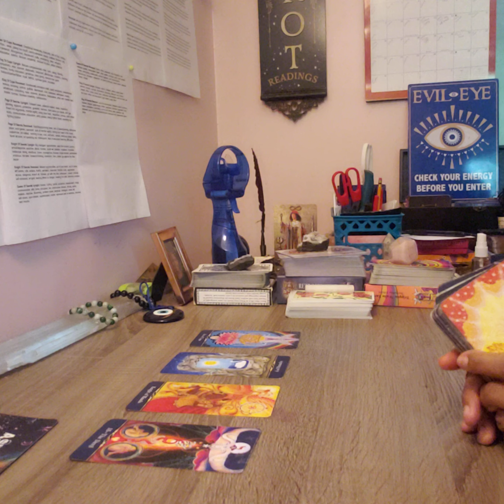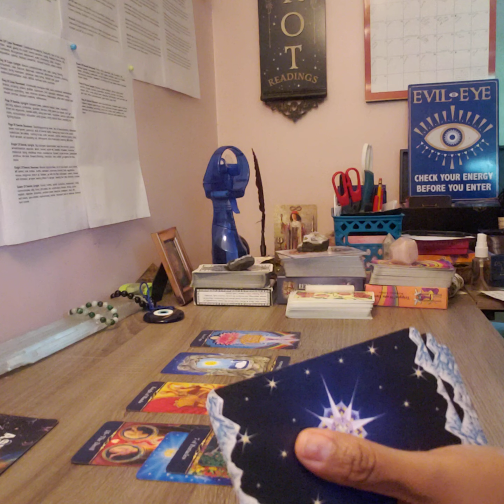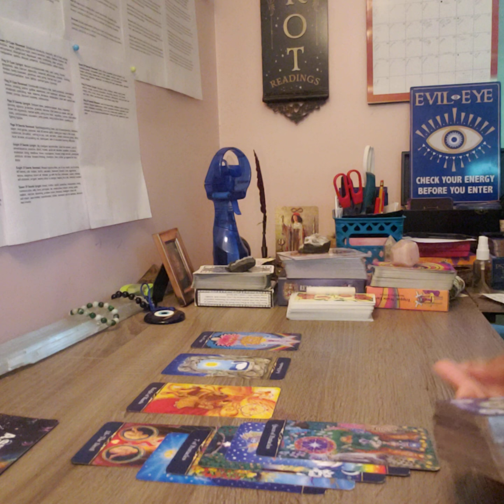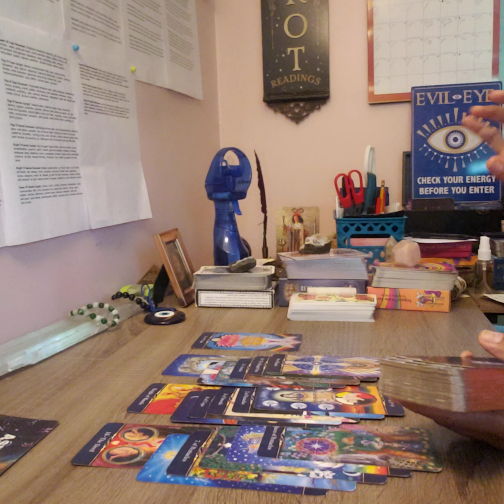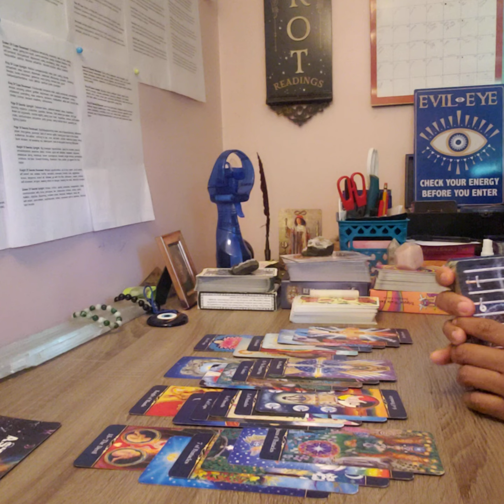ARIES-LOVING YOU MORE THAN ANYTHING❤❤❤